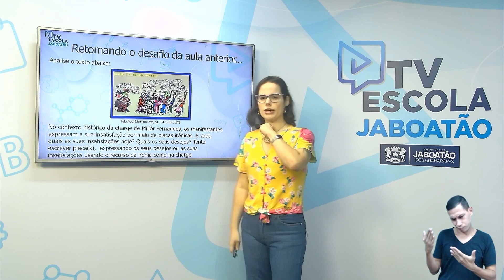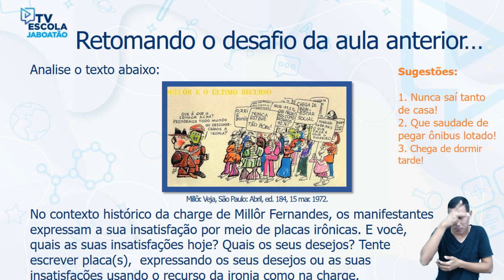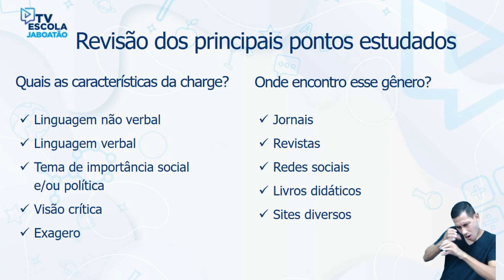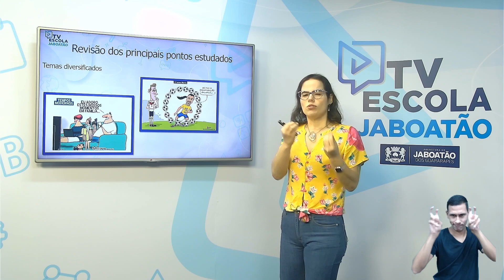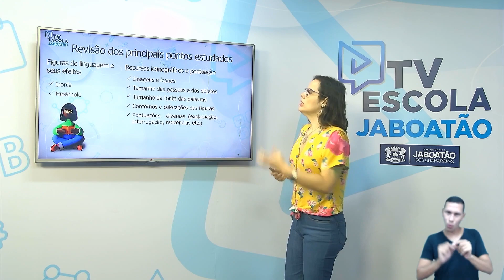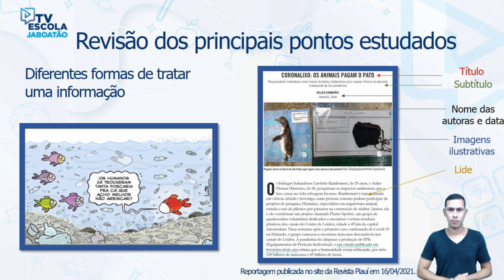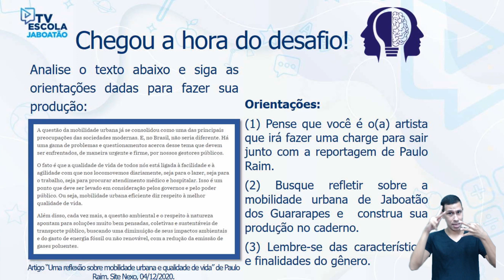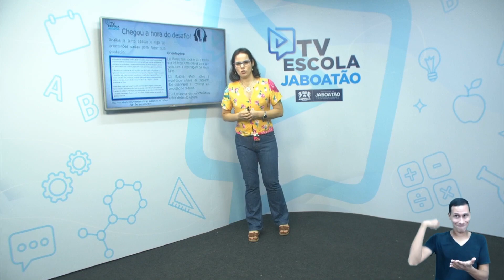TV Escola Jaboatão | 6º ANO | Português | Charge (Aula 05)